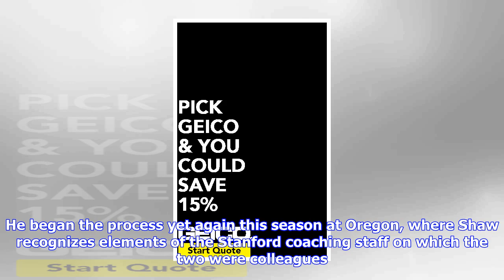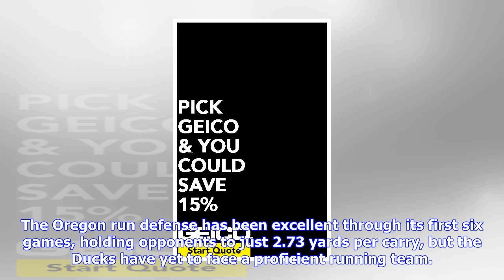Breaking News | Oregon ducks vs. stanford cardinal preview and prediction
Oregon ducks vs. stanford cardinal preview and prediction

When David Shaw and Willie Taggart last shared a college football field, the two were assistants tog...